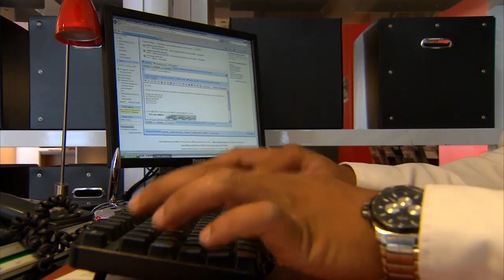Agence Maisons Pierre de La Roche-sur-Yon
Découvrez l'agence Maisons Pierre de La Roche-sur-Yon (Vendée) votre constructeur de maisons en Pays de la Loire. Depuis 1984, Maisons Pierre, constructeur de maisons individuelles, réalise le projet de construction de nombreuses familles. Demandez votre étude personnalisée et gratuite.